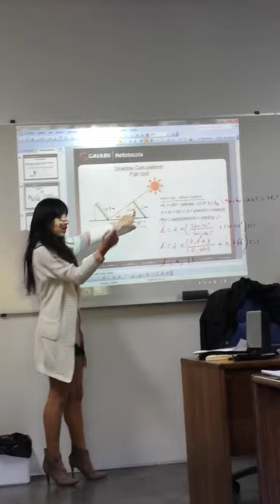Fotovoltaik Güç Sistemleri Hareketlilik Eğitim EPB-2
EPB(Escola Profissional de Braga) Meslek Okulunda Fotovoltaik Güç Sistemleri Eğitimi